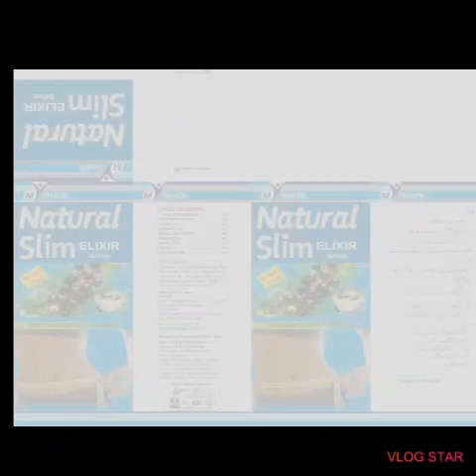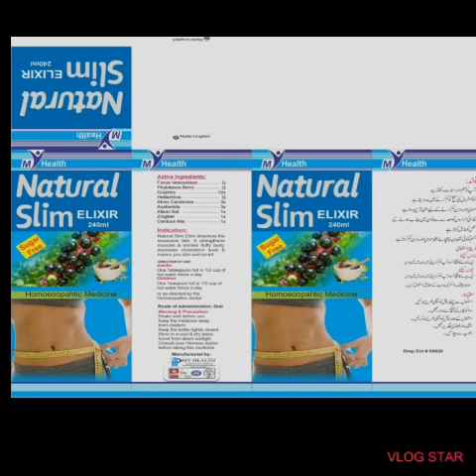CH Traders and Homeo Store